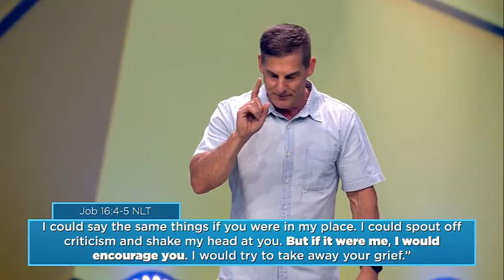Craig Groeschel (SPECIAL MESSAGE) "Don’t Pretend Like You Don’t See It!" Mar 27